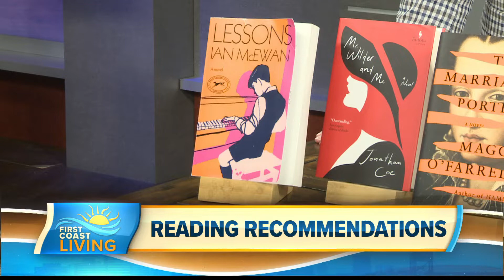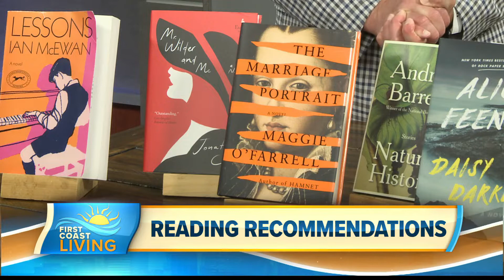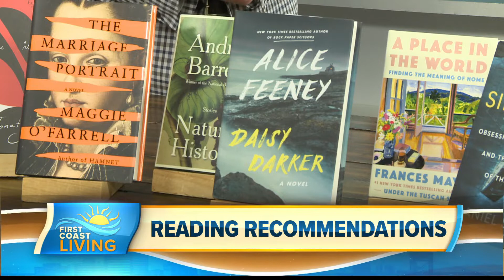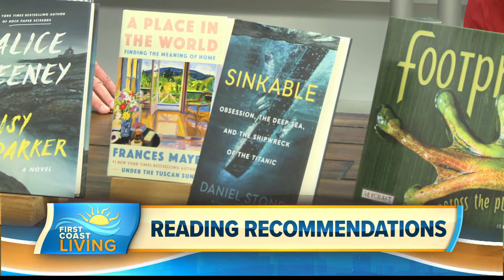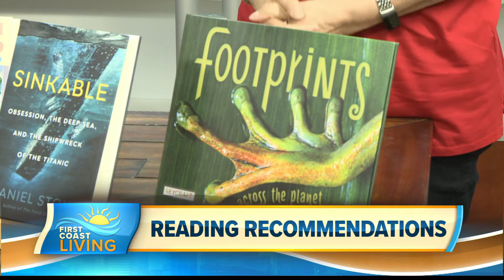Reading Has Never Been So Fun at Your Local Bookstore!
Rona Brinlee, the owner of The BookMark in Neptune Beach is back by popular demand with her riveting reading recommendations.